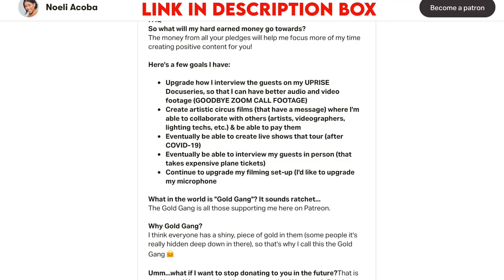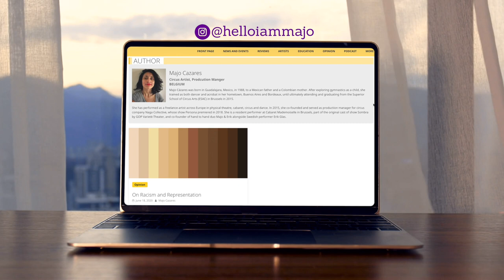STRONG Woman in Circus! Creating Representation & Confronting Unconscious Bias with Majo Cázares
I feel so privileged to be able to interview this STRONG woman in circus - Majo Cázares! We talk about creating representation, confronting unconscious bias, identifying our own blindspots, the sexism that is often seen in circus, and the development of her own circus project that is centered around the experiences of Latinos/Latinas living in Europe.

Show some love to the star of Episode 5 of UPRISE ✊🏻✊🏼✊🏽✊🏾✊🏿
✭Majo Cázares✭

✭✭✭INTRO Videography Credit✭✭✭
♡2nd video: Mikail Karahan
♡3rd video: John-Paul Bichard

It's really awesome hearing your thoughts and feedback, and I love listening to what you have to say 💜

Get on my MAILING LIST so that you can be a part of my super duper secret hush hush crew and join me in my super weird circus Youtube adventure

Thank you for all the support, I feel very lucky to have supportive members of the circus community who are actively trying to get more representation of all ethnicities within their studios/companies/shows 🙌🏽

♡Noeli